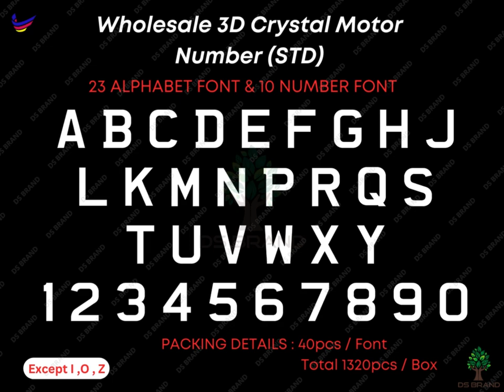BORONG MOTOR 3D Crystal White Numbers Plate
Product Name : Borong Wholesale Motor 3D Crystal White Number Plate
Quality : Laser Cut Quality
Brand : DS Brand
Product : Made in Malaysia ( Direct Factory )
Material : Grade A Casting / Quality LTi D542 Tissue Tape
Colour : Crystal Clear White
Product Size / Weight : 5mm T x 40mm L x 30mm W ( 0.00435kg )
Packing Detail : 33pcs Alphabet x 40pcs = Total 1320pcs/box ( 5.06kg )
JPJ Approved : NO

Acrylic 3D crystal numbers are decorative items that are often used for various purposes such as home decor, events, or gifts. Here are some features and benefits of acrylic 3D crystal numbers:
( 1 ) Visual appeal: Acrylic 3D crystal numbers have a sleek and modern appearance that can enhance the visual appeal of any space. They add a touch of elegance and sophistication to the decor.
( 2 ) Clear and reflective: Acrylic has a transparent quality that allows light to pass through, giving the numbers a beautiful, crystal-like effect. This transparency also makes the numbers reflect light, adding a captivating sparkle to the overall display.
( 3 ) Lightweight and durable: Acrylic is lightweight, making it easy to handle and display. Despite its lightweight nature, acrylic is also known for its durability and resistance to impact, making the 3D crystal numbers long-lasting and less prone to breakage compared to glass.
( 4 ) Versatility in design: Acrylic 3D crystal numbers come in various styles, sizes, and fonts, allowing for customization and personalization. They can be found in different colors, including clear, colored, or even with LED lighting, enabling you to match them to your desired aesthetic or theme.
( 5 ) Easy maintenance: Acrylic is relatively easy to clean and maintain. A soft, lint-free cloth and mild soapy water can be used to wipe away any dust or smudges, keeping the numbers looking polished and clear.
( 6 ) Versatile applications: Acrylic 3D crystal numbers can be used in a variety of settings. They can be displayed on shelves, tables, or mounted on walls. They are suitable for home decor, events such as weddings or birthdays, or as personalized gifts for special occasions.
( 7 ) Cost-effective: Acrylic 3D crystal numbers are generally more affordable compared to crystal or glass alternatives. This makes them a budget-friendly option for adding a touch of elegance and personalization to your decor.
When selecting acrylic 3D crystal numbers, consider factors such as the size, font style, and color that best suit your preferences and the intended use. Ensure that the numbers are securely constructed and come with proper packaging to prevent any damage during transportation or handling.